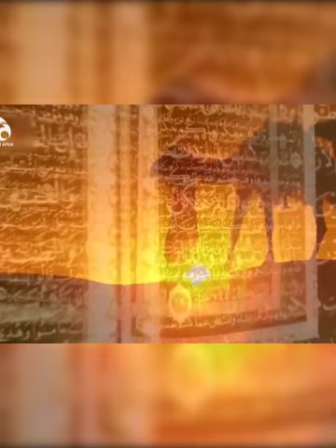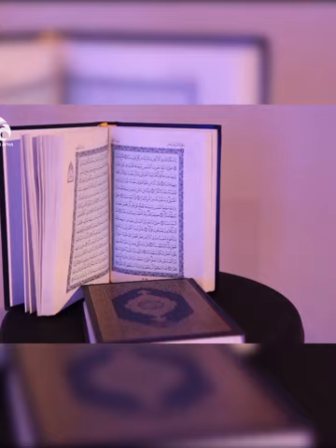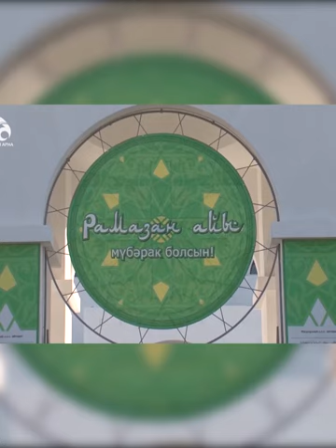Рамазанға осылай дайындал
Шағбан | TALIM TV